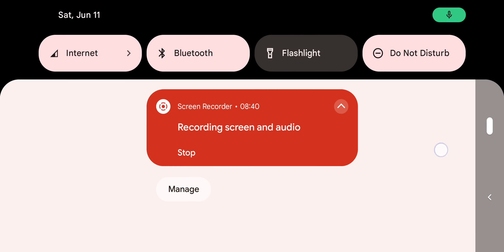find the animals